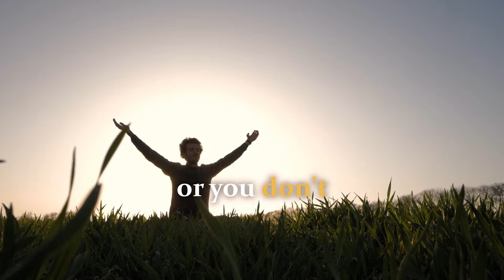No more new year's resolutions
About Spiritual Activator:

Oliver Niño, also known as “The Spiritual Activator,” is a Sacred Geometry and Energy Activation expert, thought leader, and celebrity spiritual advisor to stars such as Demi Moore, and Gwyneth Paltrow, Nina Dobrev. He has trained and certified healers from over 60+ countries. As founder and creator of the Geo Love Healing Methodology, Oliver has almost 2 million students online and an extensive celebrity clientele. He is on a mission to teach others how to clear, protect, and unblock their energy so they can attract more abundance, love, and purpose in their lives. In 2023, Oliver will release his first book through Hay House publishing.